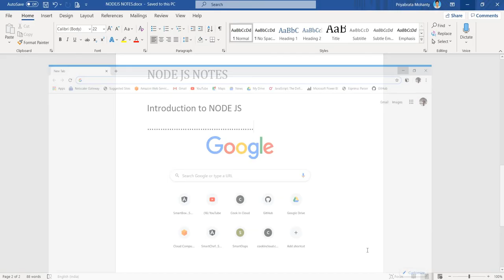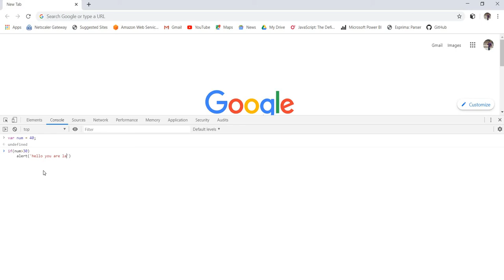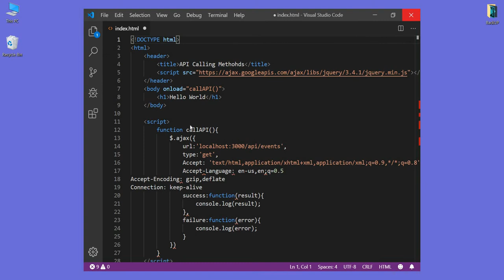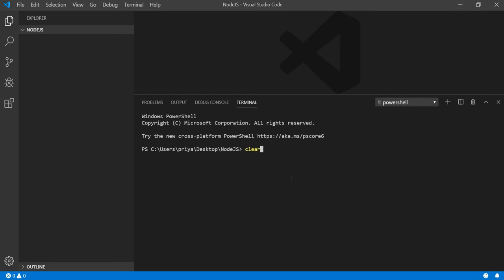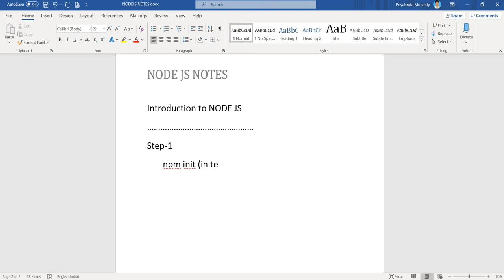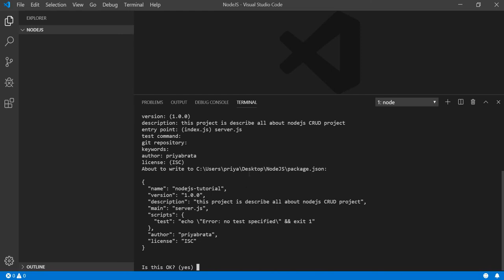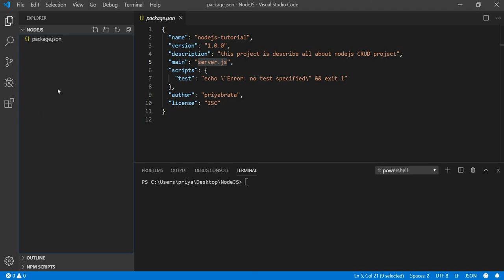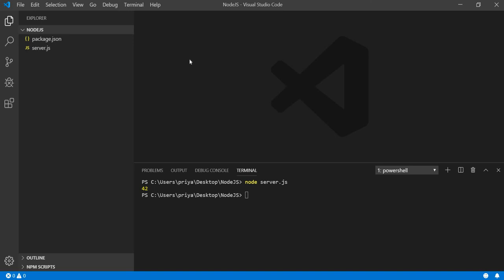NodeJS Lecture 7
This session briefly discusses about introduction to NodeJS and how to initiate a project using NPM package installation commands. NodeJs is very much powerful JavaScript run-time used towards server side scripting.